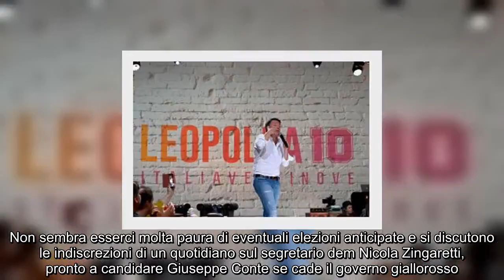✅ Leopolda, Renzi: "Se facciamo cadere il governo ci ricoverano per schizofrenia"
✍   ROMA – “Renzi vuol far cadere il governo? L’abbiamo fatto partire un mese fa, se lo facciamo cadere dopo un mese ti ricoverano per schizofrenia”, scherza Matteo Renzi dal palco della Leopolda. “Se lanciamo delle idee non potete dirci che sono ultimatum: gli ultimatum li lanciano i populisti, se non si capisce la differenza vuol dire arrendersi al populismo”.  Matteo Renzi è nella fase “cerchiamo di non litigare” – parole sue – e, nonostante chieda la fine di Quota 100, nella giornata di altissima tensione tra M5S da una parte e Giuseppe Conte e Pd dall’altra, all’apertura della Leopolda si ritaglia un ruolo da moderato. Il pienone nell’ex stazione di Firenze per la decima edizione della sua creatura, quella della nascita di Italia Viva, si incrocia con le fibrillazioni nella maggioranza sulla manovra economica.   Renzi nel pomeriggio inaugura la mostra che ricorda il suo fotografo negli anni di Palazzo Chigi, Tiberio Barchielli, morto nel 2018, e si mostra conciliante: “Faremo del no ...